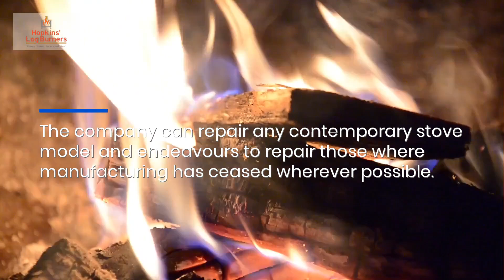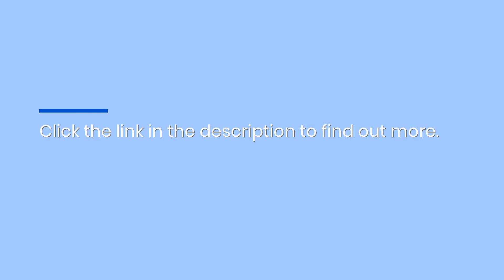Hire Best Port Talbot Wood Burner & Biomass Pellet Stove Repair Team For Faulty Thermostat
Has your log burner packed up at the worst possible time? Hopkins’ Log Burners (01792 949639) will identify the problem and have it working again in no time! Certified Wood Burners Multi Fuel Stoves Repair Port Talbot